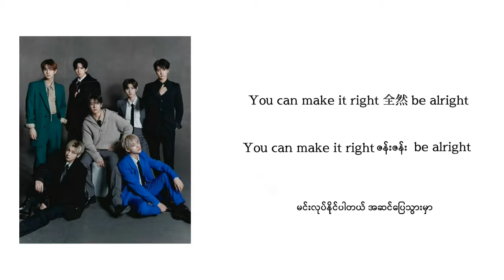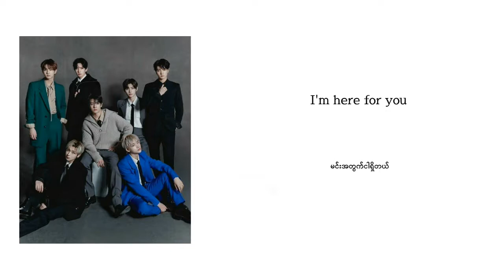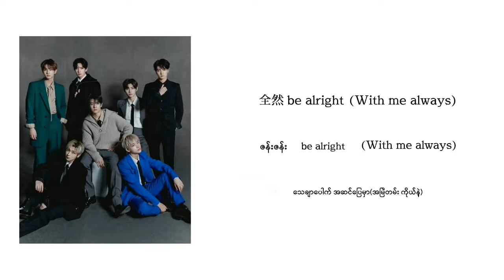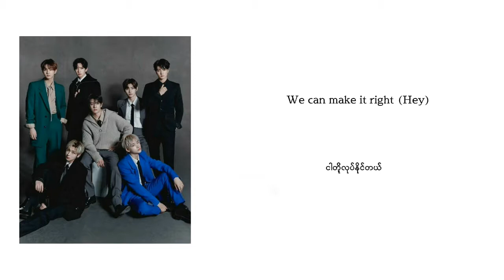Always – ENHYPEN (엔하이픈)(Muchaburi I am the President OST)(Myanmar Sub/Japanese Pronunciation)